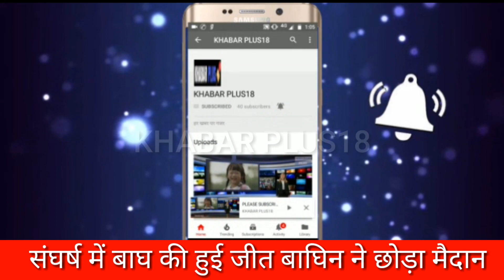LIVE TIGER FIGHTING बाघों में संघर्ष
रणथंभौर टागर नेशनल पार्क में दो बाघों के संघर्ष का यह ताजा वीडियो है जिसमे पार्क के जोन नंबर दो काला खेत के पास दो बाघों के बीच हुई  संघर्ष ने पर्यटकों को रोमांचित भी ओर पर्यटक सहम भी गए यह संघर्ष T60 के मेल शावक और T39 की फीमेल शावक के बीच हुवा जिससे दोनों टाइगरों की जबरदस्त फाइटिंग और दहाड़ से आसपास का वनक्षेत्र  गूंज उठा ।